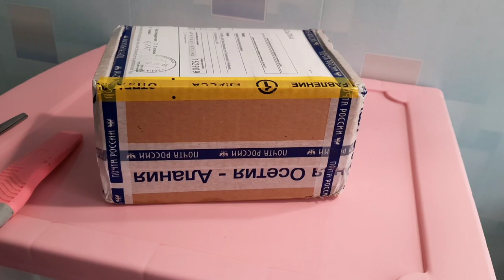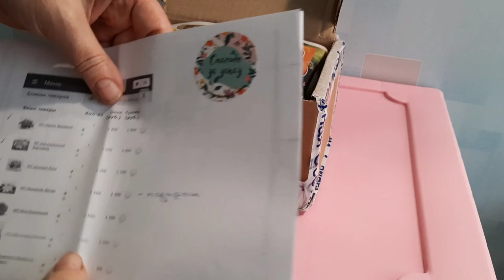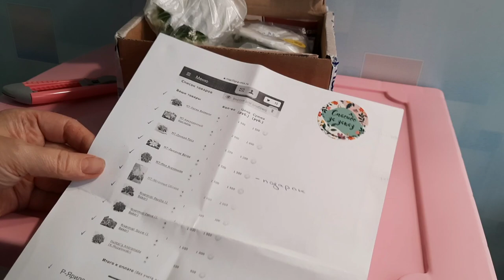ПОСЫЛОЧКА 📦 СЧАСТЬЯ! Фиалки от Марины Тотиевой! Долгожданные новинки в мою коллекцию!